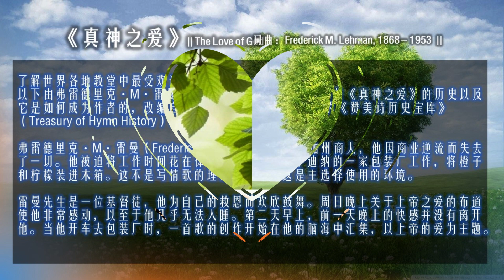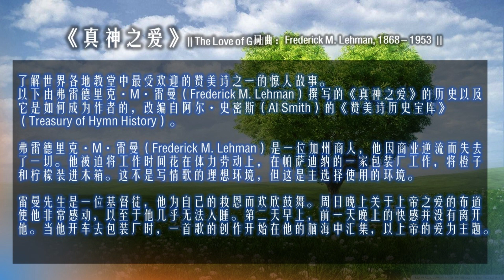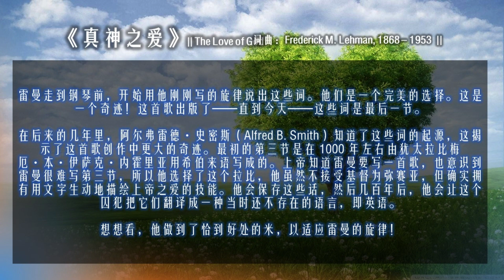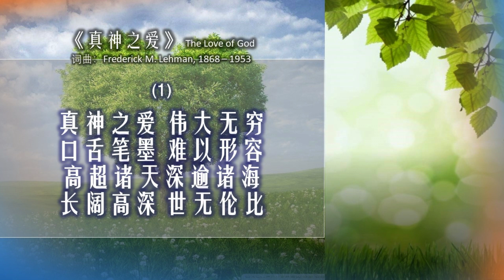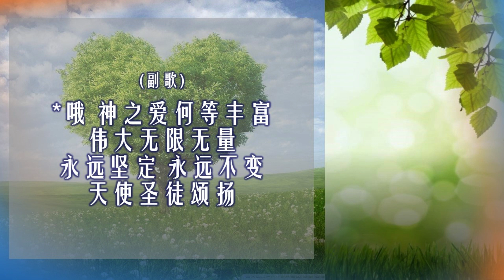真神之爱 诗歌简介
《真神之爱》

1真神之爱 伟大无穷
口舌笔墨 难以形容
高超诸天深逾诸海
长阔高深 世无伦比

始祖犯罪 堕入魔诱
神遣爱子拯救
使我罪人 与神和好
赦免一切罪愆

副歌：

*哦 神之爱何等丰富伟大
无限无量
永远坚定 永远不变
天使圣徒颂扬

2世事沧桑 变幻无定
君王帝位 兴衰无常
人虽顽固不肯祈祷
求山拜石 呼吁保障

但神慈爱 历古永常
伟大无限无量
施行救赎 亚当后裔
天使圣徒颂扬

3天上诸天 变为纸张
地下禾茎 变为笔杆
世上海洋变为墨水
文人集团 埋头苦干

耗尽智力 描写主爱
海洋墨水会干
案卷虽长 如地连天
仍未表达透畅